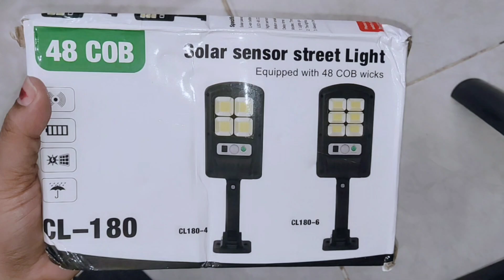REVIEW LAMPU TENAGA SURYA || Lampu Nyala Tanpa Listrik || Lampu sensor Tenaga surya